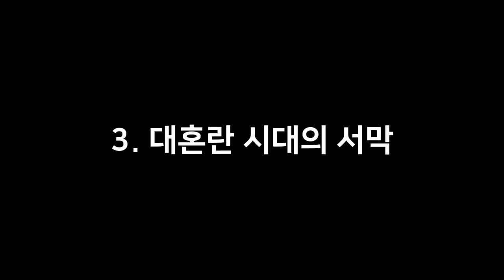올해의 TV는 ? [당근줄께] CES2021 - Mini LED의 시작 그리고 대혼란의 시대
오늘은 CES2021을 둘려 보면서 올해의 티비, 모니터 시장을 한번 알아 볼까 합니다.
크게 나누어서,
1. OLED 기술, 시장의 답보 상태
2. TV 대형화 전쟁의 종말
3. 대혼란의 시작

정도로 정리 할 수 있습니다.

0:00     intro - CES2021
1:20     오늘의 이야기
1:50     3가지 주제에 대해서
2:50     OLED 시장의 답보 상태
4:00     OLED EVO
6:00     중간 사이즈 OLED
9:05     TV 대형화 경쟁의 종말
10:00   Micro LED
12:45   대혼란의 시대 시작
13:51   MiniLED 패널의 티비
15:10   TV 시장 패널은?
17:10    올해는 MiniLED.
18:00    마무리